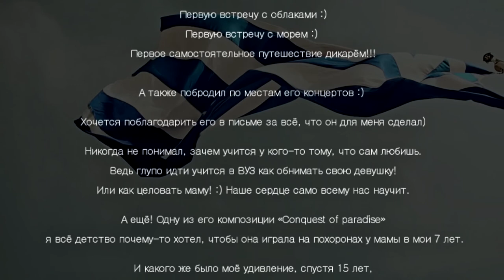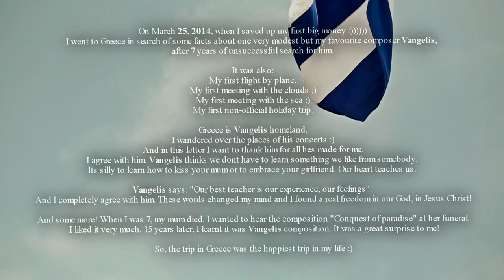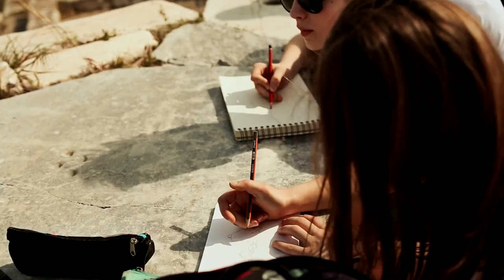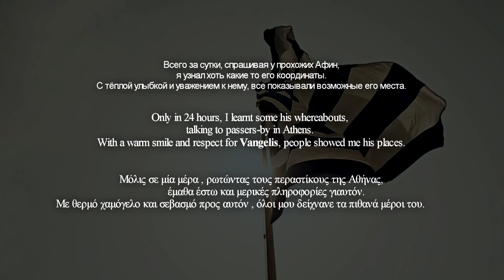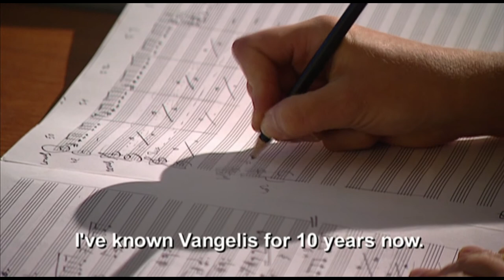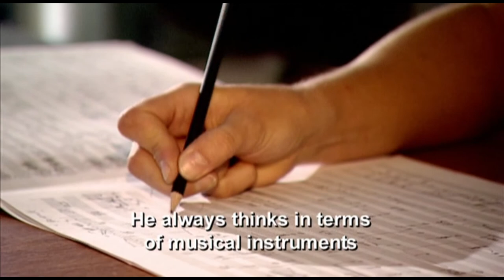Найти Vangelis (to find Vangelis) Im in Greece (CANON 5D MARK III)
On March 25, 2014, when I saved up my first big money :))))))
I went to Greece in search of some facts about one very modest but my favourite composer Vangelis,
after 7 years of unsuccessful search for him.

It was also:
My first flight by plane,
My first meeting with the clouds :)
My first meeting with the sea :)
My first non-official holiday trip.

Greece is Vangelis' homeland.
I wandered over the places of his concerts :)
And in this letter I want to thank him for all he's made for me.
I agree with him. Vangelis thinks we don't have to learn something we like from somebody.
It's silly to learn how to kiss your mom or to embrace your girlfriend. Our heart teaches us.

Vangelis says: "Our best teacher is our experience, our feelings".
And I completely agree with him. These words changed my mind and I found a real freedom in our God, in Jesus Christ!

And some more! When I was 7, my mum died. I wanted to hear the composition "Conquest of paradise" at her funeral.
 I liked it very much. 15 years later, I learnt it was Vangelis' composition. It was a great surprise to me!

So, the trip in Greece was the happiest trip in my life :)
 25 μαρτίου 2014 μάζεψα τα πρωτα μου μεγάλα λεφτά :))))))
Μετά από 7 χρόνια , αποτυχημένης αναζήτησης της όποιαδήποτε
            επαφής  του αγαπημένου μου συνθέτη Βαγγέλη
      πήγα να τον ψάξω στην πατρίδα του,στην Ελλάδα.
 Συνδιάζοντας:
 Την πρώτη μου πτήση με αεροπλάνο
         Την πρώτη μου συνάντηση με τα σύννεφα :)
     Την πρώτη μου συνάντηση με την θάλασσα :)
   Το πρώτο μου ταξίδι που έκανα μόνος μου.
       Επίσης πήγαινα στα μέροι όπου γυνόντουσαν οι συναβλίες του :)
Σ'αύτο  το γράμμα θέλω να τον ευχαριστήσω για όλα αυτα που έκανε για μένα.
Ποτέ μου δεν κατάλαβα, γιάτι πρέπει να μαθαίνεις από κάποιον κάτι το οποίο ο ίδιος αγάπας.
Θεωρώ ανόητο να πάς  πανεπιστήμιο για να μάθεις πώς να αγκαλιάζεις την κοπέλα σου!
Η το πώς να φιλάς την μητέρα σου! :) Η καρδιά μας θα μας μάθει τα πάντα.
               Και κάτι ακόμα! Ενα από τα κομμάτια του "Conquest of paradise"
όλα τα παιδικά μου χρόνια ήθελα αύτο το κομμάτι να έπαιζει  στην κηδεία της μητέρας μου στα 7 μου χρόνια.
Και πόσο πολύ ξαφνιάστηκα μαθαίνοντας μέτα απο 15 χρόνια πώς ο συνθέτης αύτου του κομματιού είναι ο Βαγγέλης.
Ο οποίος δεν ξέρει τις νότες και όπως και εγώ είναι ενάντια το να μαθαίνεις απο κάποιον κάτι που αγαπάς.
' Ο καλύτερος δάσκαλός μας -  είναι οι ανησυχίες μας' - λέει ο Βαγγέλης.
        Μ'αυτήν την φράση έπαψα τελείως να ακούω τους πάντες!
    Και ανακάλυψα την απόλυτη ελεύθερια στον Θεό μας. Στον Χριστό!
         Αύτο ήταν το πίο ευτυχισμένο μου ταξίδι στη ζωή μου.